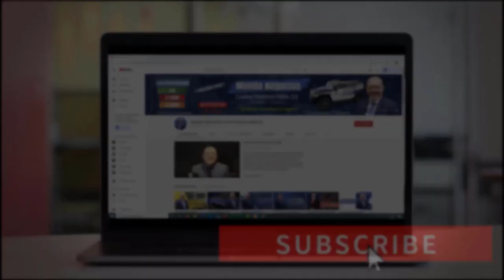ÚLTIMAS NOTICIAS | Este Estado propone NUEVOS CHEQUES de ESTÍMULO de $600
En este video hablaré sobre el estado que planea nuevos cheques de estímulo de $600. Y también comentaré sobre lo que Biden dijo de los beneficios del desempleo.